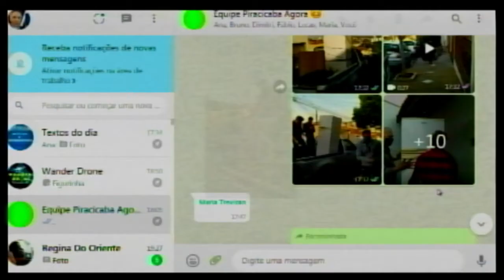População se mobiliza para ajudar família que está passando necessidades no bairro Tupi 30 07 21